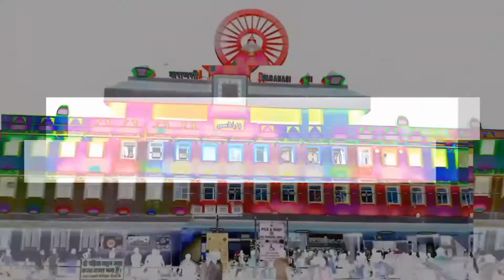प्रयागराज में निकाली गई परिवर्तन शोभायात्रा